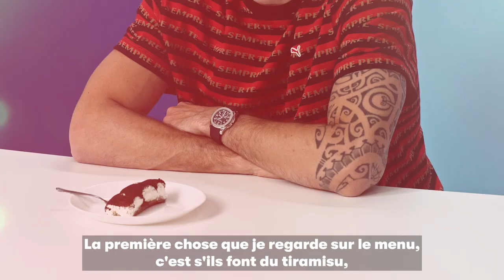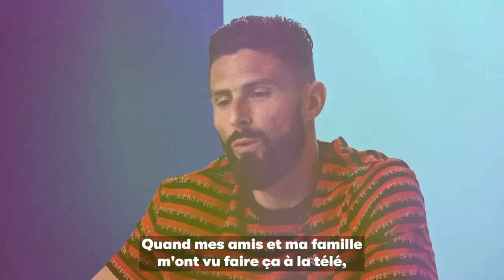Les 10 Essentiels d’Olivier Giroud (la Bible, crampons et tiramisu) | GQ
Olivier Giroud a présenté à GQ France les dix objets et accessoires dont il ne se sépare jamais. Le récap’ : un kit pour coiffer ses cheveux, la Bible, des protège-tibias, du tiramisu, du liquide pour ses lentilles de contact, des crampons Puma, du café, une montre Patek Philippe, les clés de sa BMW et enfin : un ballon. Olivier Giroud est un footballeur français qui joue au poste d’avant-centre en Équipe de France. Il fait partie de l’effectif qui a remporté la Coupe du Monde en 2018, est sélectionné pour la Coupe du Monde 2022 au Qatar et peut se targuer d’avoir un palmarès bien garni, avec, entre autres : Ligue des champions, Serie A, FA Cup, Ligue Europa, Ligue 1 ou encore la Coupe de la Ligue. Il a remporté tous ces trophées avec différents clubs prestigieux comme l’AC Milan, Chelsea, Arsenal, le Montpellier HSC, le Tours FC, l’Istres FC ou encore : le Grenoble Foot 38. Place aux Essentiels !